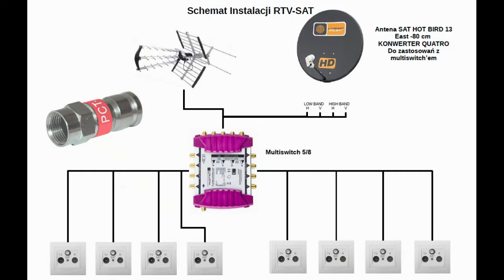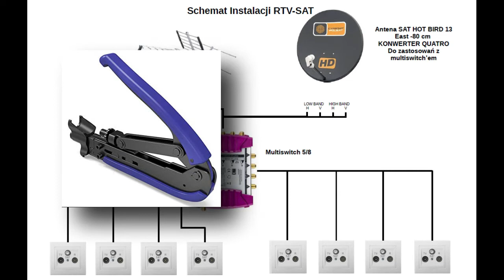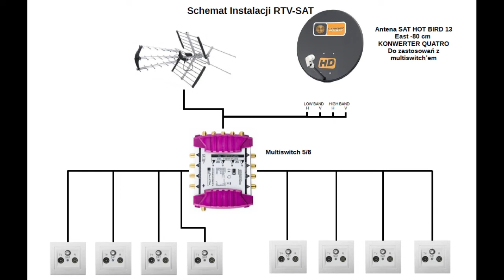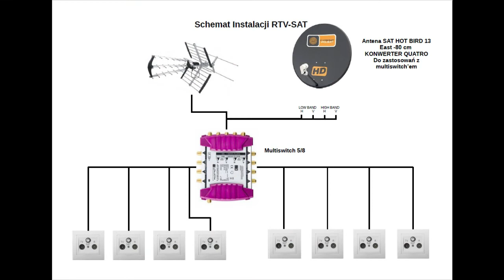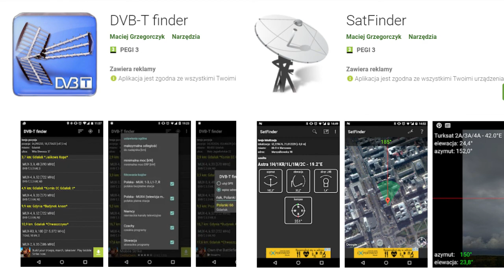075 - Instalacja RTV SAT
Są takie instalacje, które podczas budowy czy kapitalnego remontu domu możemy wykonać samodzielnie. Dziś wytłumaczymy w jaki sposób krok po kroku wykonać instalację RTV-SAT. Ten dwu-częściowy poradnik pozwoli wam wykonać instalację samodzielnie dzięki temu zaoszczędzicie nawet kilka tysięcy złotych.

Patronite
Zostań Patronem kanału GMZ, pomóż nam tworzyć nowe filmy, nowe materiały i projekty.